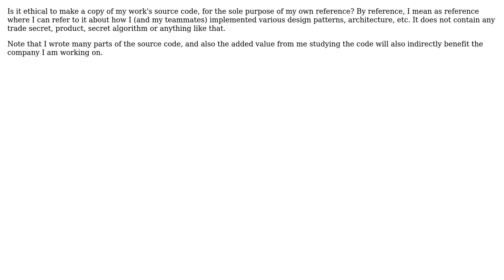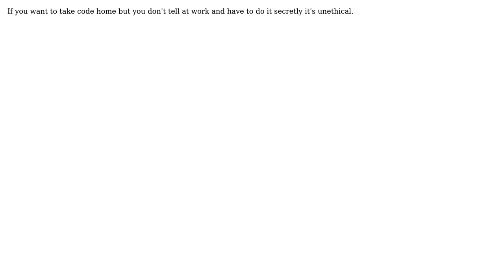In general, is it ethical to make a copy of work source code and take it home as reference?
Software Engineering: In general, is it ethical to make a copy of work source code and take it home as reference?

With thanks & praise to God, and with thanks to the many people who have made this project possible! | Content (except music & images) licensed under CC BY-SA | Music | Images & others | With thanks to user Pieter B user Louis Rhys user JeffO and the Stack Exchange Network Trademarks are property of their respective owners. You are responsible for your own actions.